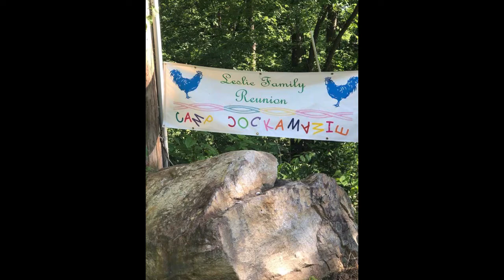Camp Cockamamie 2022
The Leslie Family Reunion was held on Memorial Day weekend in Cocke County, Tennessee. We enjoyed visiting with cousins, aunts, and uncles.